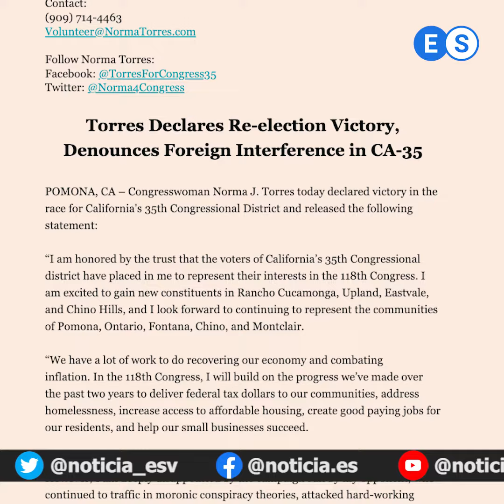NORMA TORRES ACUSA A BUKELE